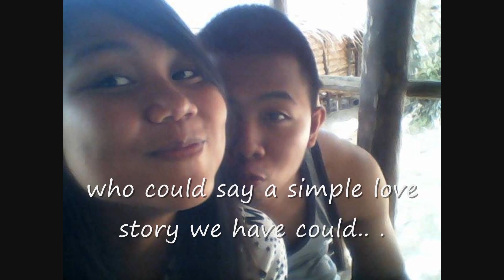Kulit mo tintinapay ko :P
Just a little something for Justine Ramille Fajardo